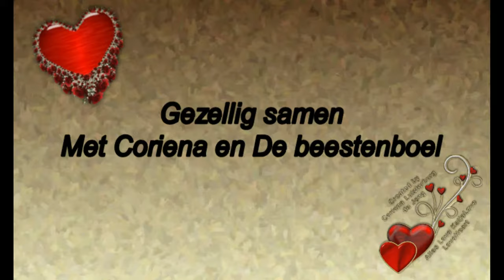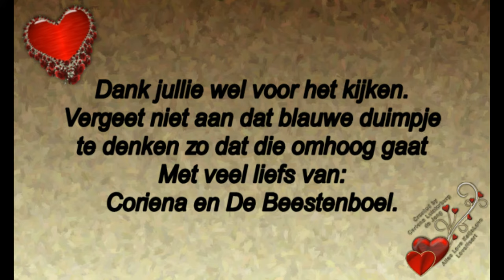Ter nagedachtenis aan onze dierbare moeder en oma. Extra vlog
Megapixels: 16 megapixel
Optische zoom: 12x
Beeldsensorformaat: 1/2.33 inch
Beeldstabilisator:  Ja
Digitale zoom: 4x

Samsung Galaxy S5:
Resolutie 720x1280